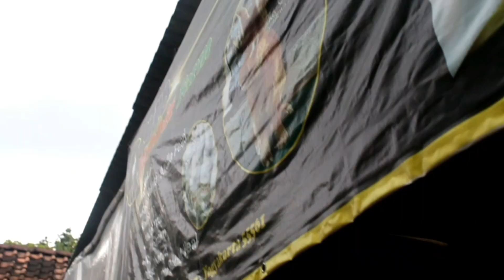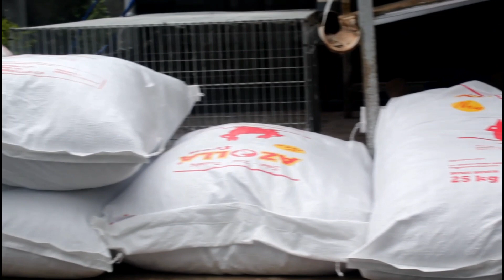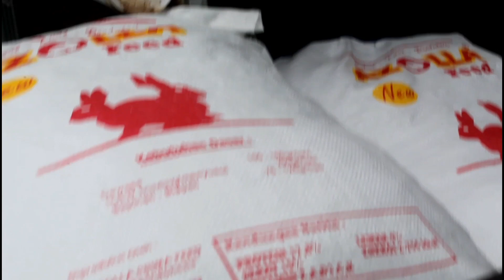#34 NAMBAH KANDANG KELINCI MODERN⁉️ Full GALVANIS‼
Hallo Sobat Kelinci 🐇🐇🐇

di video ke tiga puluh empat ini Juragan Niko akan mengajak sobat kelinci menonton proses pemasangan dan pengiriman kandang Galvanis‼
ingin tau kelanjutannya?? Yuk Tonton VideoNya 🔥👍🏻

Channel Youtube : Juragan Niko
ingin b3li b1bit Kelinci Hyla,NZW? sudah t3rsedi4 di Kandang Niko Rabbit Farm ‼